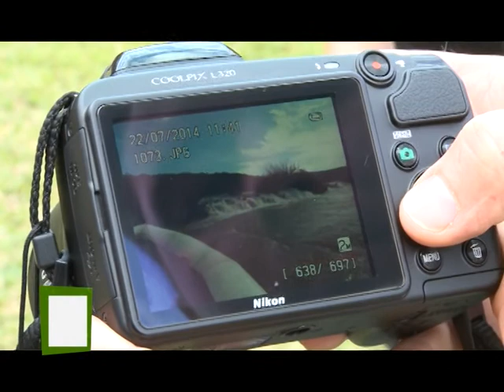VIVA MISIONES SALTO ENCANTADO VACACIONES 2014